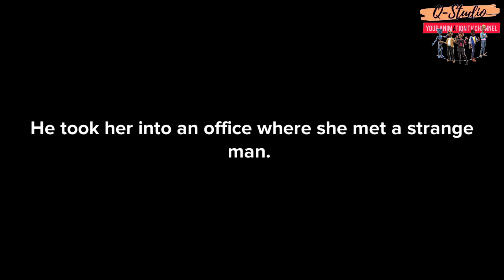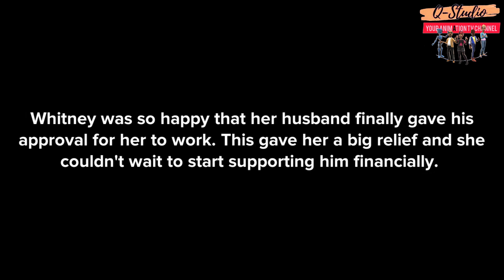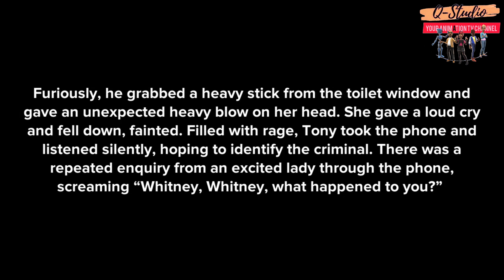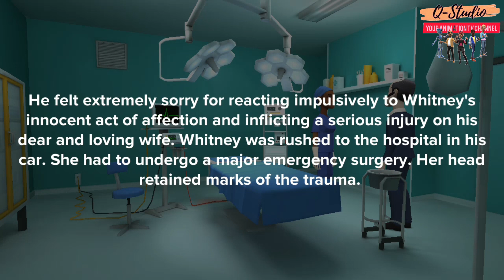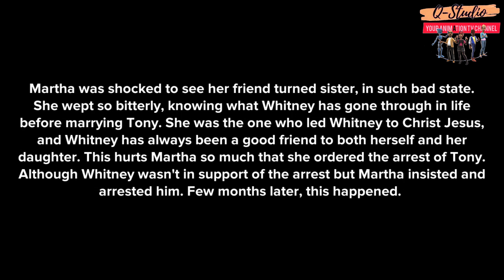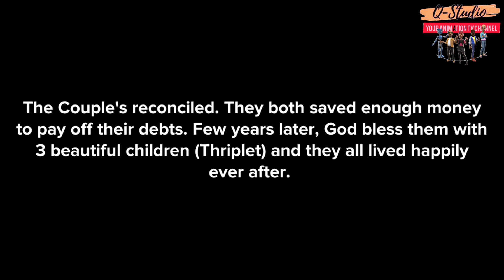This is why you should trust your partner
Whitney and her husband Tony were recently married couples. They lived in a South Indian village. A month after their wedding, Tony had to go abroad to work in a foreign country. There was no one to stay with Whitney. Her close friend, Martha, invited her to stay with her. Whitney closed their house and moved to her friend’s house in the town. Martha had a daughter called Meena, who was very fond of Whitney. Whitney was very affectionate to the child and was eager to look after every need of the child with tender love and care. A few months later, Tony called to inform Whitney that he was back, so she had to go back to her husband house, but on her way home, this happened.  (Please keep watching and learn from this story)

Story by Quincy Onyekachi Okoye Oragwa.
Animation: Q-studio

Sound and Image: Pixabay.com